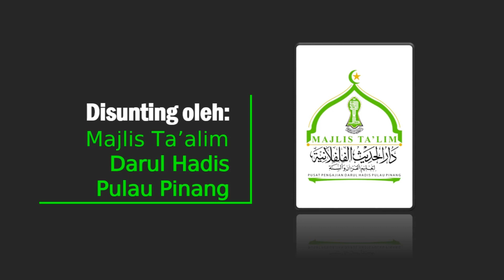Ruqyah Jibrail - Tuan Guru Syeikh Fahmi ZamZam | Darul Hadis Pulau Pinang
Tuan Guru Syeikh Fahmi ZamZam Al-Banjari An-Nadwi Al Maliki

~ Ruqyah Jibrail ~
Petikan dari Kitab Kitab Isra’ & Mi’raj
Karangan Al- Habib Muhamad Bin Alawi Al-Maliki Al-Hasani
Disunting oleh Syeikh Fahmi Zam Zam رحمه الله تعالى

Jom dengar !!!

Dapatkan perkembangan dan aktiviti terkini Yayasan Darul Hadis Al-Filfilniyyah, pautan seperti dibawah:-